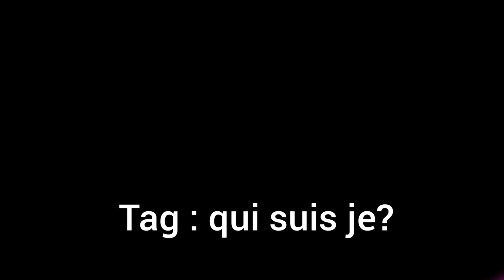FAQ: Qui suis je ?